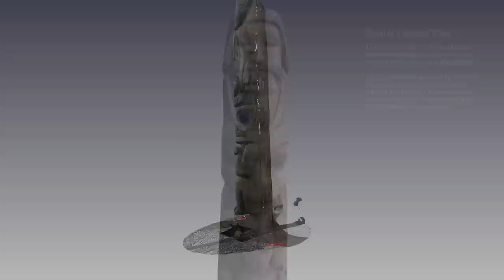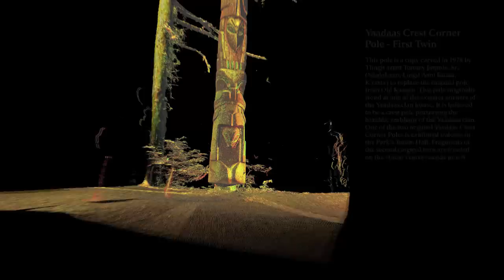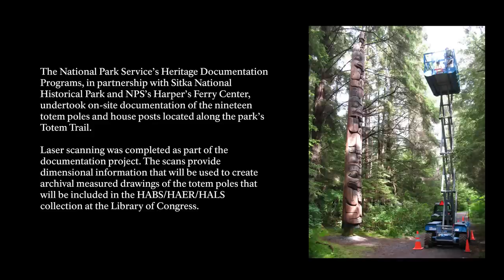Historic Totem Pole Documentation, Sitka National Historical Park, Alaska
Beginning in 1903, Alaska district governor John Brady, based in the territorial capital of Sitka, assembled a remarkable collection of totem poles.  The poles were brought to Sitka from various locations along the southeast Alaska coast, gifts from native Tlingit and Haida chiefs.  In 1904 the poles were shipped to St. Louis, for display outside the Alaska pavilion at the Louisiana Purchase Exposition.  The poles were then displayed at the 1905 Louis and Clark Exposition in Portland, Oregon, before finally returning to Sitka, where they were installed along a trail through the federal park which had been created in 1890 to commemorate the 1804 battle between the Tlingit and the Russians.

Jurisdiction for the totem poles passed to the National Park Service in 1916, with the establishment of Sitka National Historical Park.  Over the years, as the poles deteriorated, they were repaired, or even completely recarved, with a major effort undertaken by the Civilian Conservation Corps in the 1930s.  In 1969 the park established the Southeast Alaska Indian Cultural Center, which has overseen the repair and recarving of the existing poles, as well as the carving of several new poles.

In 2013 a joint project was undertaken by the National Park Service's Harpers Ferry Center, by Sitka National Historical Park, and by the Historic American Landscapes Survey to document the 19 standing totem poles and house posts along the totem Trail, in order to enhance the park's interpretive efforts.  Heritage Documentation Programs architects Jeremy Mauro and Mark Schara scanned each of the poles with a Leica Scanstation C10 3-d laser scanner, with the resulting point clouds subsequently rendered with applied panophotographs.  The fly-through animation was executed in Pointools.  In addition, orthogonal still images of the rendered point clouds will by used by the Harpers Ferry Center in the design of new interpretive wayside signs for the park.

This video contains no spoken word.